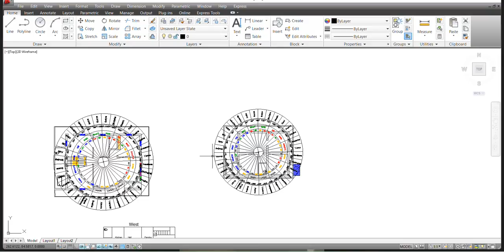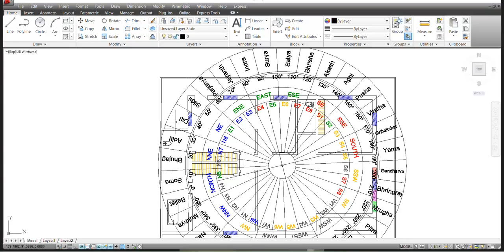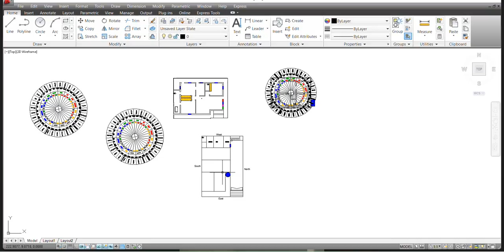Bathrooms Vastu || నైరుతి బాత్రూము,ఈశాన్యం బాత్రూము ఇంటిలోపల బయట దోషాలు దుష్ప్రభావాలు || Guruvastu